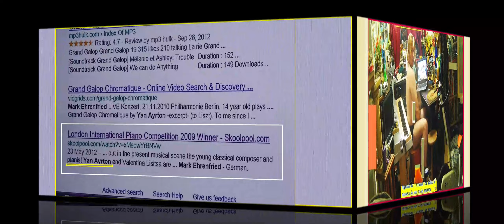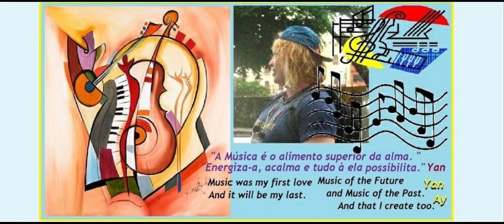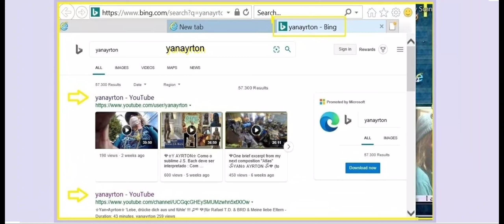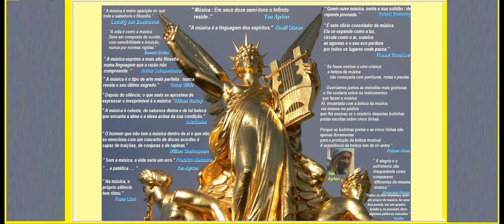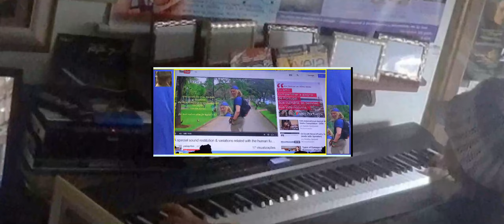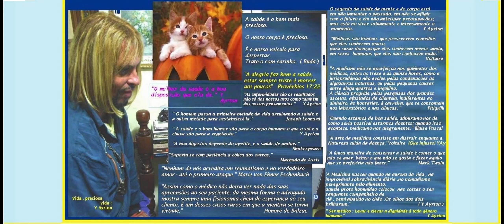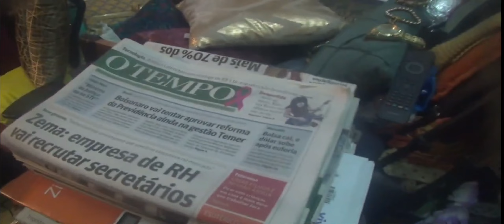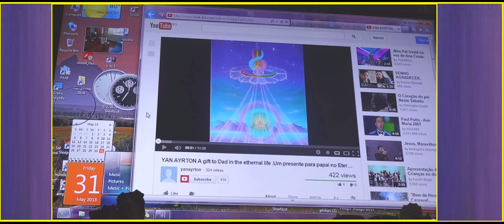💎'Entfernte Sirius-Evokationen'💎 für Klavier von ☆Yan Ayrton☆ (vor Mein geliebter Sohn Rafael T.D.)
💎 'Entfernte Sirius-Evokationen'💎 für Klavier  von ☆Yan Ayrton☆ (vor mein geliebter Sohn Rafael T.D.) 💎ᴴᴰ💎  (für God , my beloved parents, the good humankind and Rafael T.D.)   21x9 !!!   [1]  999  1 ― Yan ☆ Ayrton , ein junge Komponist  (für my beloved son Rafael T.D. & the future new Mankind) (Zu Gott und auch zu meinen lieben Eltern  und zu meinem geliebten Sohn Rafael T.D.) (mit den besten Audio aufgezeichnet) Der junge talentierte Komponisten heute (Y Ay Künstlerische Voll,Integral Werke) - YAN Ayrton, junger klassischer Komponist und Wissenschaftler ) {vor allem für Rafael T.D.}  ☆AY&RA ☆ Blessed are all men, women, kids and elders on Earth and cosmic beings of light so from that plurals and vast addresses emanates, on perfect ressonance, beautifully in tune of love, solidarity and peace  ☆Bem aventurados todos os homens , mulheres da Terra e TODOS os seres cósmicos de Luz das tão plurais moradas do Pai que vibram,magnificamente em sintonia de amor, solidariedade e paz  ☆!  (( RA&AY )) Yan•Ayrton new composition - innovative classical music  : a piano special  essay by  Yan Ayrton, classical composer   Como o sublime J.S. Bach deve ser interpretado  Com densidade, entusiasmo, fidelidade, imaginação,felicidade e plenitude.💎(para ele, bem como todos os grandes compositores geniais e atemporais e tambem Rafael T.D  ☆  (vor allem für Mein geliebter Sohn Rafael T.D.)  ☆ ) Eine Neuauflage +Neue Ausgabe